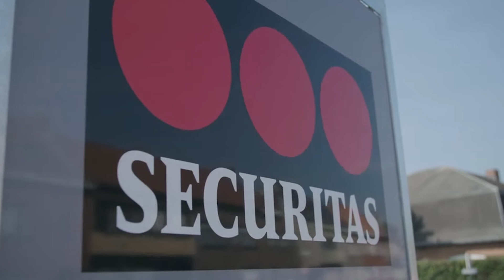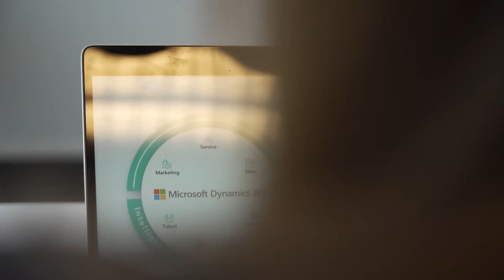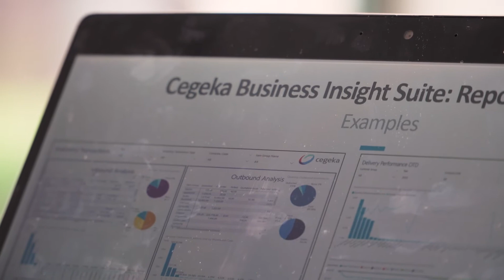Securitas establishes unified digital workspace with Dynamics 365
Securitas Belgium partnered with Cegeka for the implementation of a modern ERP solution to unify and digitize its operations. “With Microsoft Dynamics 365, we’re taking big steps towards becoming a truly connected company,” says Frank Lambrigts, CEO of Securitas Belgium.